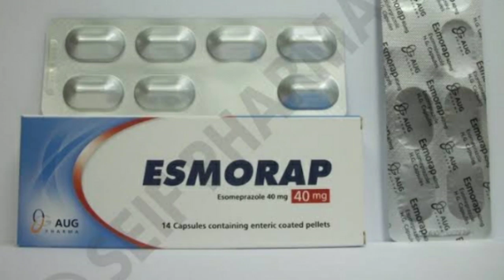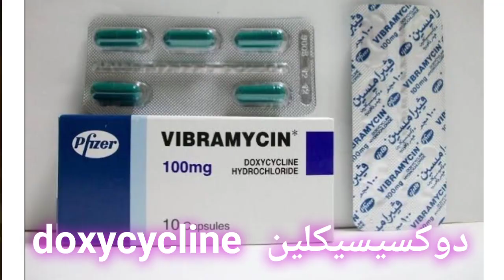أحدث نظام علاجى للقضاء نهائيا على جرثومة المعدة في أسبوعين فقط/ ليه العلاج الثلاثي والرباعى مش فعال!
دكتورة /منة السيد
صيدلانية
بقدم أنظمة علاجية وأنظمة تغذية بشكل علمى مبسط وسهل

أفضل نظام غذائى لمرضي ارتجاع المرئ وقرحة المعدة وجرثومة المعدة